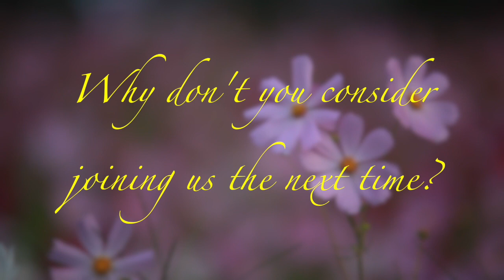Amarantos Aster - Aug 2018 PLRT Program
The success of Amarantos Past Life Regression Therapy program doesn't come from the fact that we have successfully launched Doctors, Psychologists, and Psychiatrists from across the world into the practice of this infallible therapy but have brought out the best therapist even in people who consider themselves to be ordinary!

Hear from Harish and Seema from our most recent--Aster Batch!

Hear from our participants Seema & Harish about their journey through the Amarantos 5 days Past Life Regression Therapy Program.